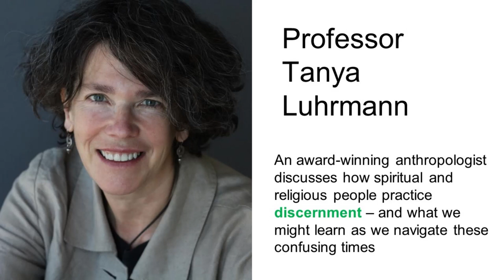Tanya Luhrmann on practicing discernment with spiritual experiences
Professor Tanya Luhrmann is an award-winning anthropologist at Stanford University who has worked for many years on how people in different cultures engage with God, gods and spirits. Her 2012 book When God Talks Back was a brilliant analysis of how charismatic Christians 'learn' how to hear the voice of God. We discuss her research on the psychological characteristics that enable some people to engage with God / gods - particularly 'absorption'. And we also discuss whether discernment practices from religious traditions can be helpful to people trying to make sense of psychedelic experiences.